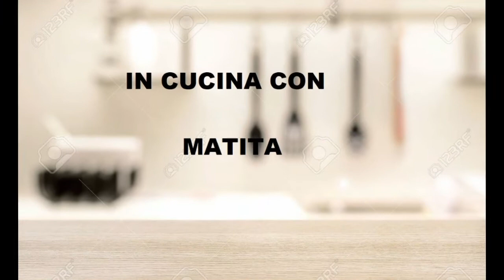Strozzapreti alla fabrianese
Primo piatto tradizionale marchigiano molto buono, completo e saporito.
Il "sugo finto" è comune a molte altre ricette. Di impasti di strozzapreti per questo sugo ce ne sono vari, ho optato per quello un po' più "vario" (strozzapreti di Fabriano). Si possono fare anche "classici" con farina 00 e uova, con impasto di pane e tritello (strozzapreti di Genca), con acqua e farina integrale con la crusca (strozzapreti di Matelica).